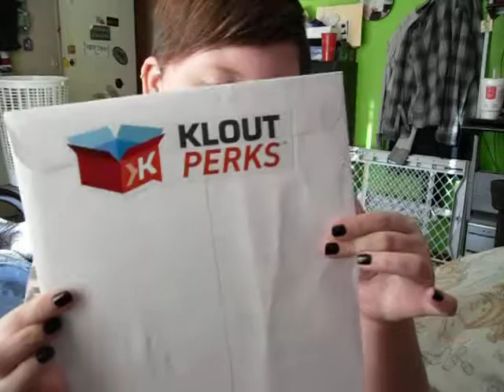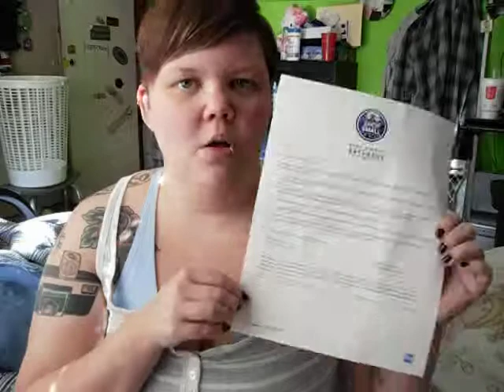Haul - Newest Klout Perk !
This video is in no way sponsored or endorsed by the companies or brands I show in this video.